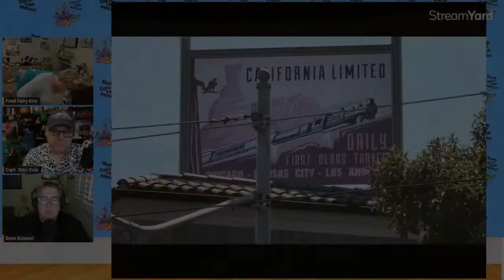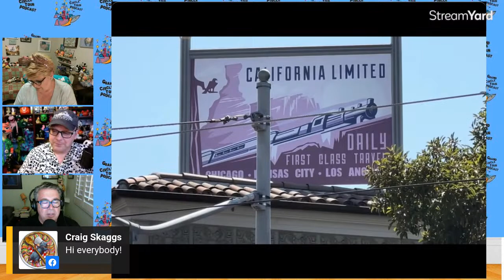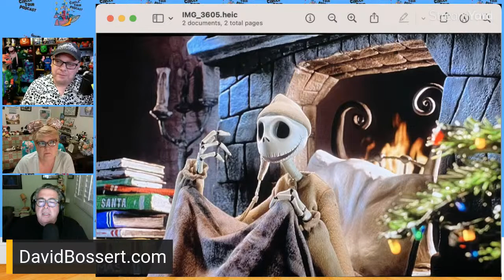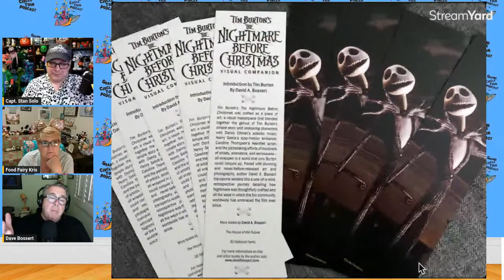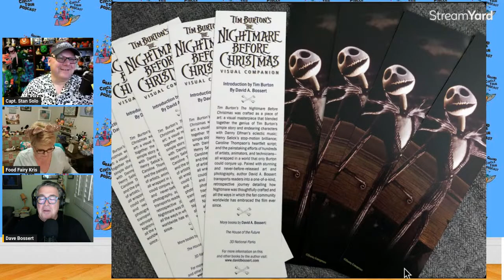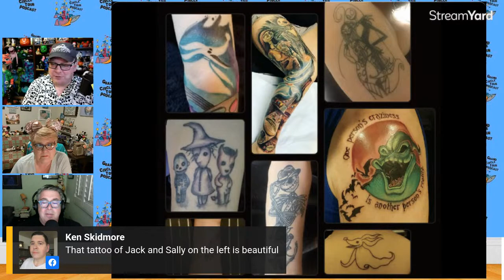GCT Live With Author and Disney Historian, Dave Bossert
Join us live as we welcome author and Disney historian, Dave Bossert, to talk about his new books “Tim Burton’s The Nightmare Before Christmas Visual Companion” and “The House of the Future: Walt Disney, MIT, and Monsanto’s Vision of Tomorrow”.

David A. Bossert is an award-winning artist, filmmaker, and author. He is a 32-year veteran of The Walt Disney Company, where he contributed his talents to Who Framed Roger Rabbit (1988), The Little Mermaid (1989), Beauty and the Beast (1991), Aladdin (1992), Tim Burton’s The Nightmare Before Christmas (1993), The Lion King (1994), Fantasia/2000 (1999) among many others. As a Disney historian, Bossert is considered an authority on Disney art and animation history. As an inventor, he was awarded a U.S. Patent in 2018 for his invention, Parallax Based Monoscopic Rendering. In 2020, he received an additional U.S. Patent for Varying Display Content Based on Viewpoint. He continues to explore transformative, immersive experiences in book publishing. Bossert is the author of numerous books, liner/program notes, and dozens of articles on animation.